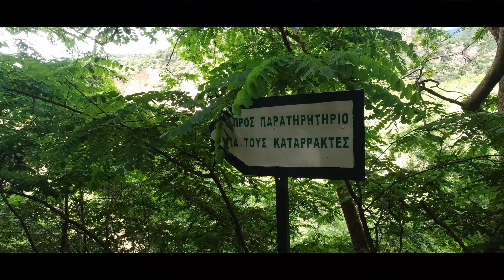Φαράγγι Βελβεντού Καταρράχτες Σκεπασμένο 11:6:2020